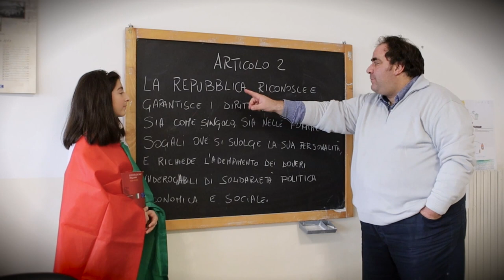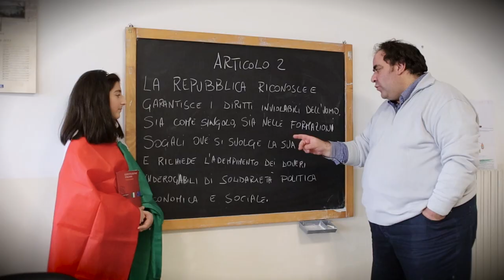Scuola Media Sessa Cilento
Cortometraggio didattico